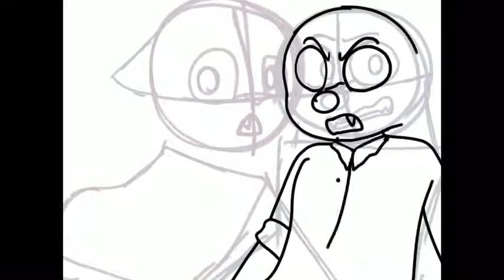Get out (speedpaint)